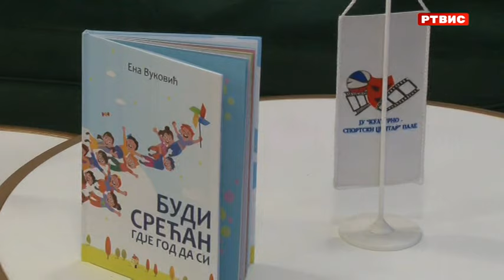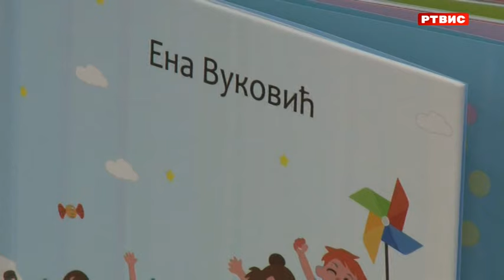Predstavljena zbirka pjesama "Budi srećan gdje god da si", Ene Vuković, RTVIS, 04 04 2024